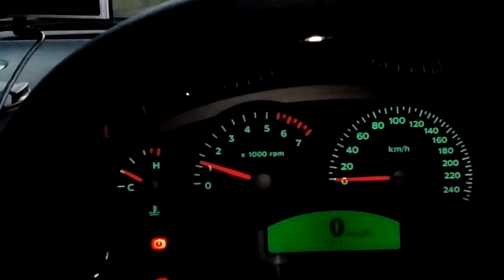VZ V6 Commodore Intake/Exhaust and short walk around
just a short video showing my intake, exhaust and a small walk around of my 04 VZ commodore V6.
Before you start hating on the 'Pod Filter" i have it for 3 reasons, 1) my factory intake air box had a crack in it which leaked and loooked bad due to the break, so rather than fixing it i spent literaly $29 and bought a pod filter.
2) it looks neater and cleaner in the engine bay, 3) it makes a cool sound.
dont worry, i know that im not gaining power from it due to the intake of some hotter air but for the small price tag, it sounds and looks way better ahah.
the exhaust is a custom 2.25 inch cat back exhaust with a resonator in the center and a chrome muffler at the rear, i have a set of headers soon to put on but that will come in another video.

anyways, thats my car. :)